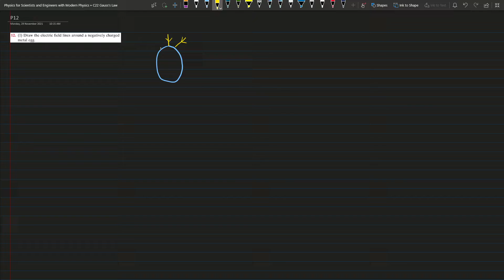Chapter 22 | Problem 12 | Physics for Scientists and Engineers 4e (Giancoli) Solution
Draw the electric field lines around a negatively charged
metal egg.
Chapter 22 | Problem | Physics for Scientists and Engineers 4e (Giancoli) Solution